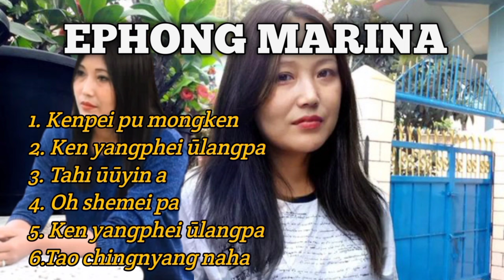Ephong Marina konyak love song collection 🎧😭